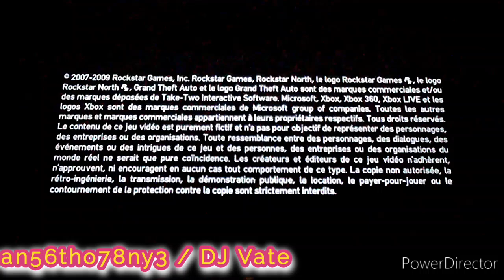GTA IV : TBOGT - Drug Wars